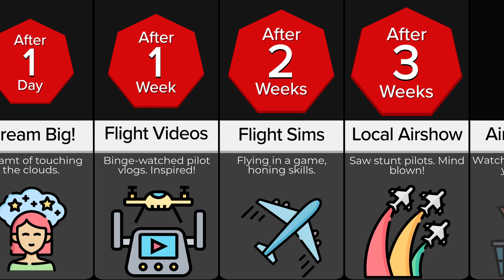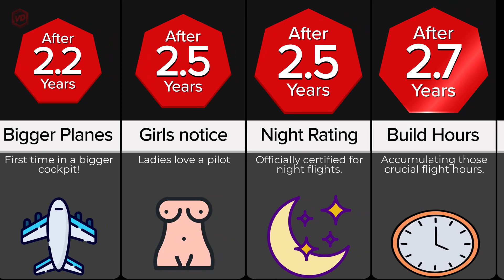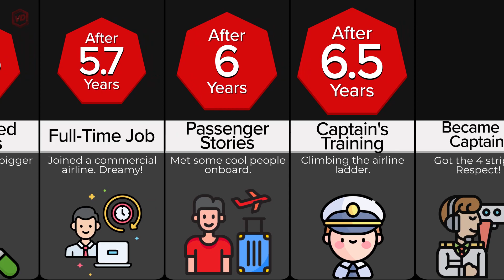Timeline: How to Become a Pilot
Yo, future aviators! 🛫 Ever daydreamed about cruising through the clouds and touching the sky? Well, "Timeline: How to Become a Pilot" is gonna break down all those fly steps you need to take! ✈️ From those early dreams to getting that captain's hat, we've mapped out the entire journey. Dream big and let's soar together, fam! 🌍☁️